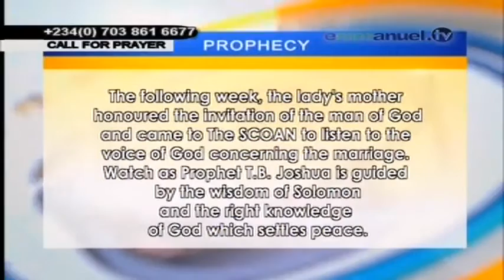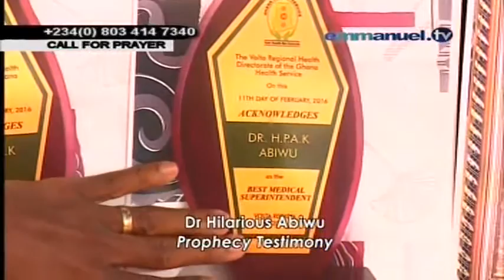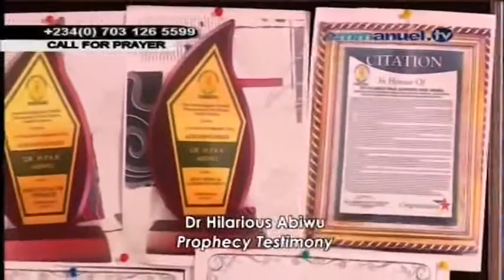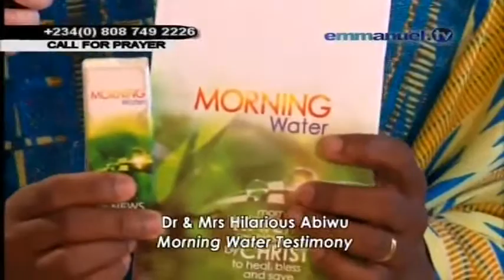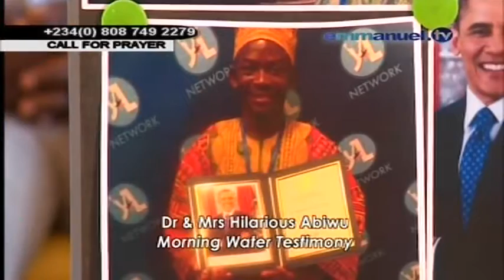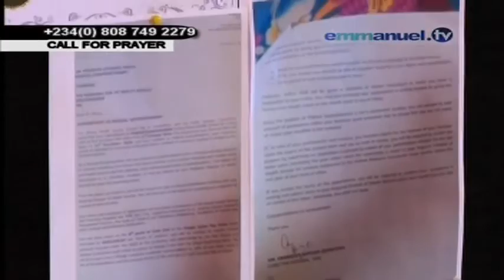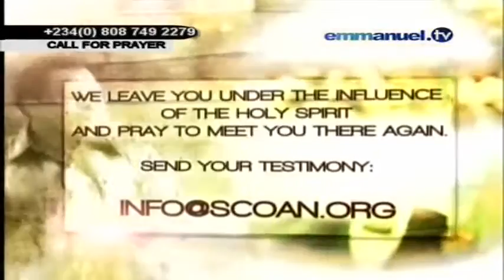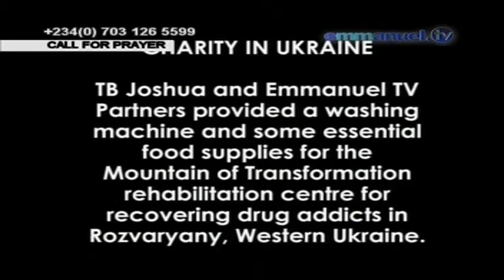Emmanuel TV Prophesy and Confirmation to Dr Hilarious Abiwu and Gloria Abiwu